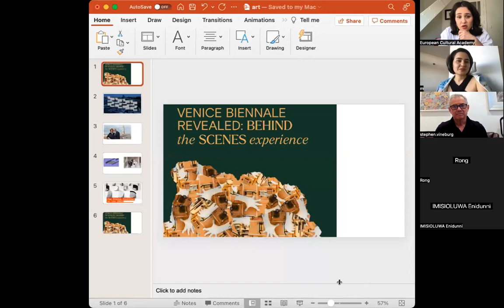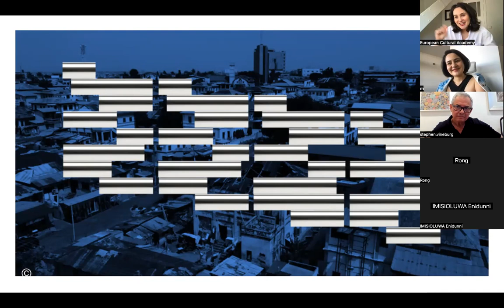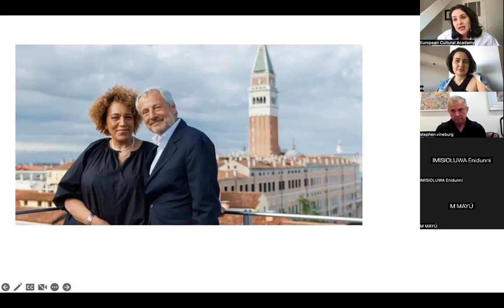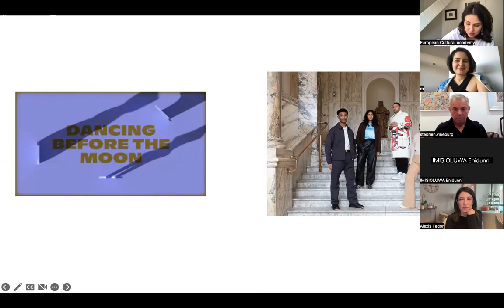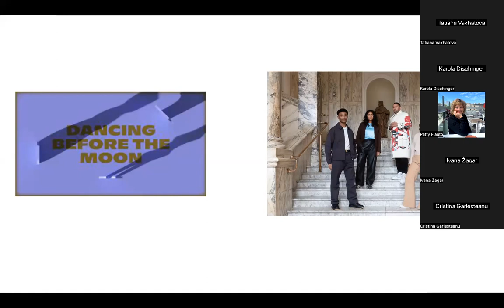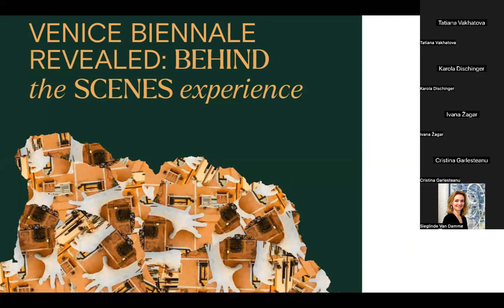ART WEBINAR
ART WEBINAR "Empowering Women in Art: The Venice Biennale as a Catalyst for your creative growth"